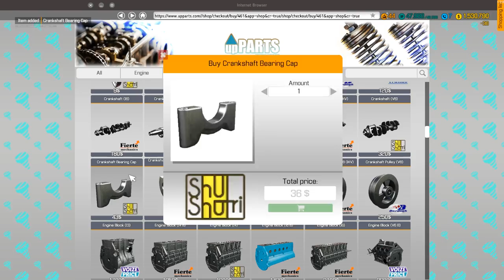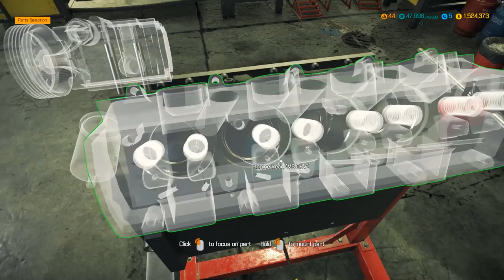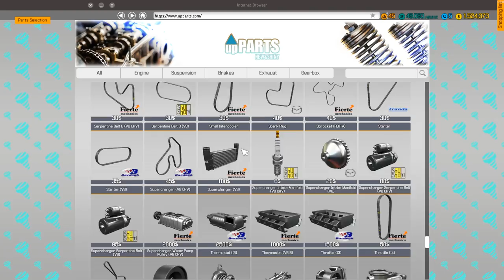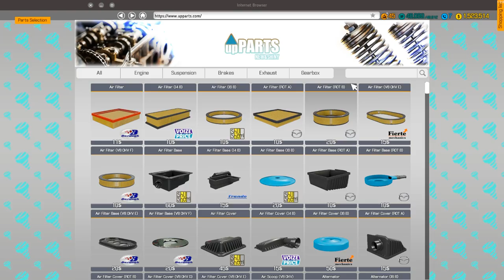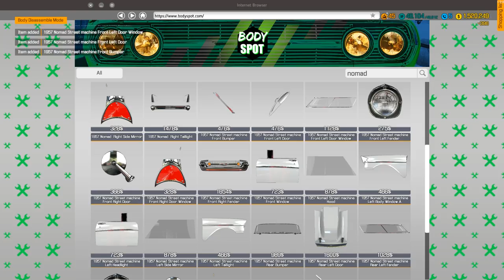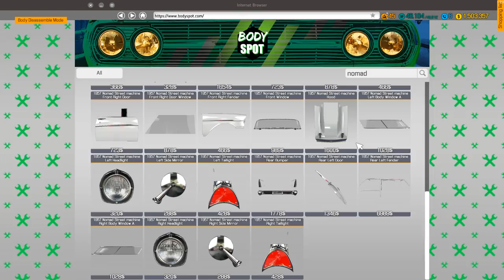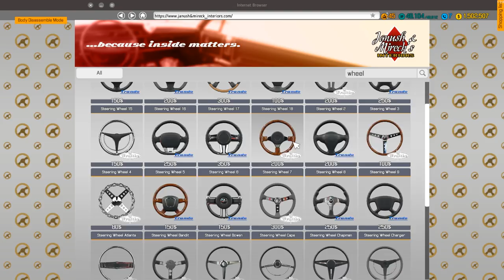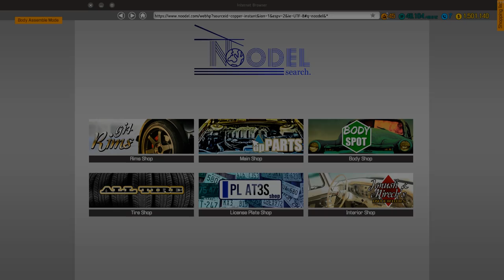Car Mechanic Simulator 2018 | 1957 Chevy Nomad Gasser by Fulysic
Support Mistermoose for FREE with Sponsored Tips from Gawkbox. to see how.

Today we wrap up our 57 Nomad builds with a gasser/dragster in Car Mechanic Simulator 2018.

Thanks to Fulysic for another great mod which is available

We are now on Discord. Chat, Text, Message, Share

*** Music ***
Unless otherwise stated, all music is from: